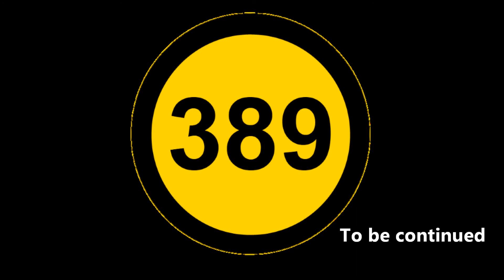FTL Advanced Edition - Normal part 9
Today we start the epic battle against the End boss. We fight well, but are eventually defeated.